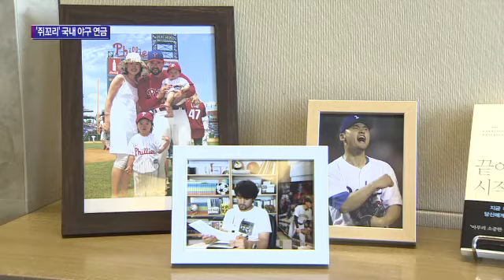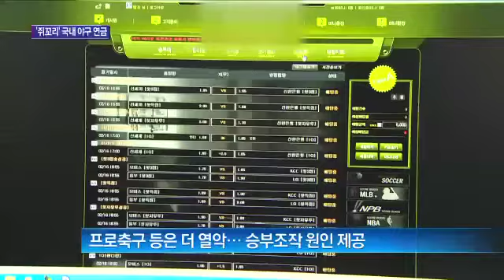박찬호, 연금만 3억 원...국내는 '쥐꼬리'_131013_채널A NEWS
"[종합뉴스]월 20만원짜리 기초 노령 연금 논란에 온 나라가 시끌벅적한데요, 박찬호 선수가 메이저리그 선수 노조로부터 해마다 3억원이 넘는 연금을 평생 받는다는 사실, 알고계십니까? 우리 프로 선수들은 은퇴 연금을 얼마나 받을까요? 윤승옥 기잡니다.

〈평일〉
08시 00분 라디오쇼 정치시그널 (유튜브 라이브)
08시 50분 김진의 돌직구 쇼
10시 20분 김진의 더라방 (유튜브 라이브)
12시 00분 뉴스A 라이브
15시 50분 강력한 4팀
17시 20분 뉴스TOP10
19시 00분 뉴스A

〈주말〉
12시 00분 토요랭킹쇼·뉴스A 라이브
17시 40분 뉴스TOP10
19시 00분 뉴스A